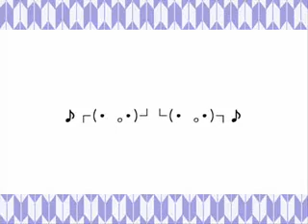Gakupo - Dancing Samurai *PV*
YAY Dell ! I wuves him! lol i like this version better then i upload before this one EnJoy! i dont own